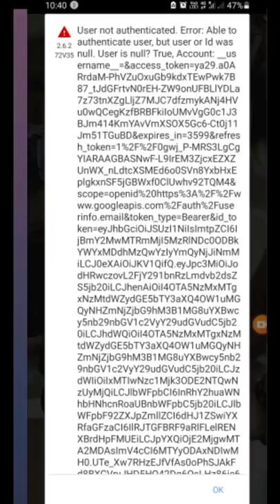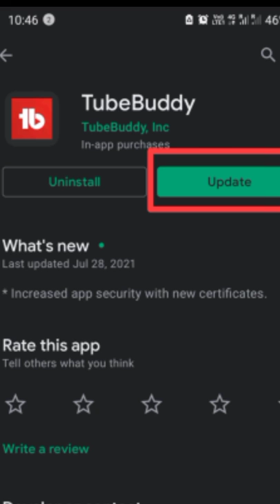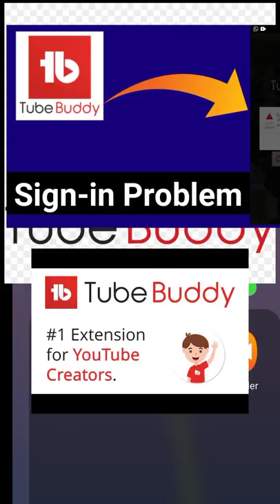How to fix error in tubebuddy app | tubebuddy sign in problem | tubebuddy login problem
How to fix error in tubebuddy app | tubebuddy sign in problem solve | tubebuddy login problem

Dosto is video me m aap logo ko Batauga ki aap kese tubebuddy app me error fix kar sakte ho

1. How to check internet speed in your mobile, PC, Laptop, Computer, etc. Without any software. easily

2. How To view A/C Transaction Statement in SBI Yono Transaction, SBIYONO में लेन-देन की जाँच कैसे करें

4. Yono sbi ka mpin kaise change karen | how to change mpin of YONO SBI. YONO SBI पिन कैसे बदलें

5. How to reset/change login PIN/MPIN of SBI YONO App😀😀😀😀SBI YONO App का लॉगिन पिन/MPIN कैसे रीसेट करें

7. Google Pay (Tez) से Mobile Recharge कैसे करते हैं ? Recharge Any Mobile Number from Google Pay.